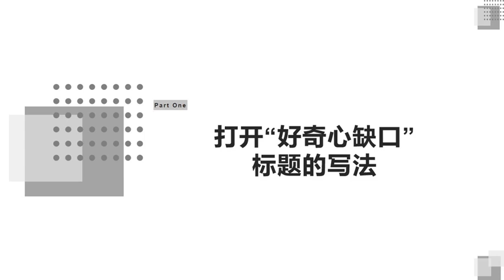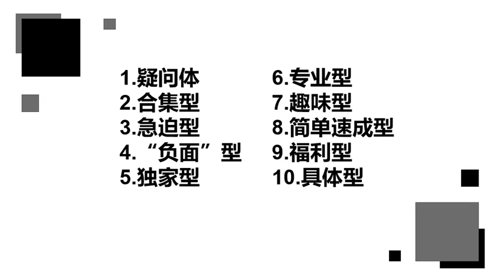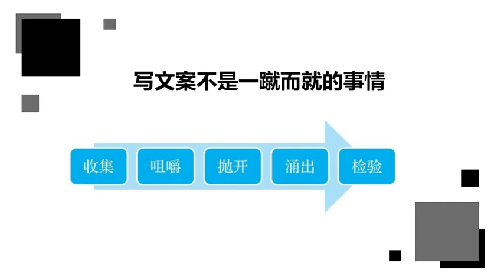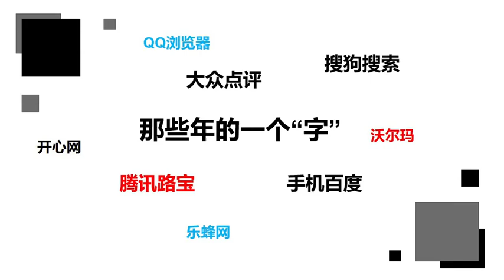【文案撰写】标题越浮夸效果越好